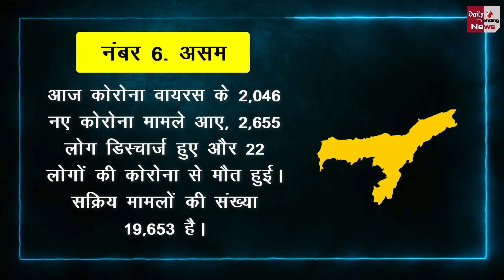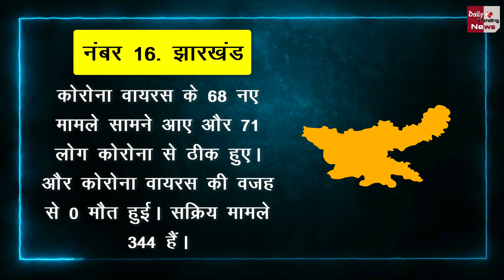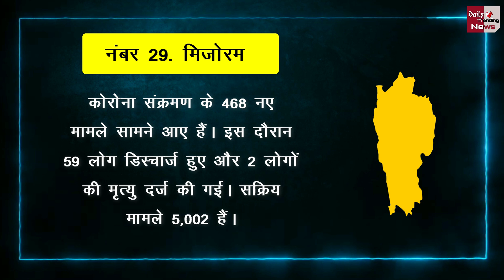Coronavirus : जानिए किस राज्य में आये कितने केस, आपके राज्य में कोरोना का हाल !! 15 जुलाई 2021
Corona Update: किस राज्य में आज कितने नए केस ? जानिए सभी राज्यों की कोरोना केस रिपोर्ट ! 15 जुलाई 2021